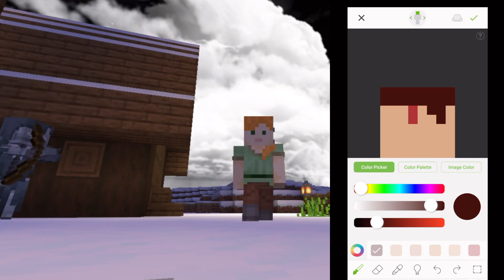I REMADE MOB INTO OGGY | Minecraft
1. techno gamerz
2. techno gamerz minecraft
3. techno gamerz gta
4. techno gamerz gtav
5. techno gamerz new video
6. ujjwal
7. Chapati Hindustani gamer
8. Chapati Hindustani gamer minecraft
9. mcpe
10. minecraft
11. minecraft hardcore
12. minecraft survival
13.  spizy
14. minecraft but
15. gamer fleet new video
16. yessmartypie new video
17. yes smarty pie
18. Techno Gamerz
19. anshu bisht video
20. Mythpat Minecraft episodes
21. Gamer Fleet
22. minecraft new video
23. minecraft survival
24. minecraft funny
25. live insaan
26. dream
27. dream minecraft
28. bixu
29. andreobee
30. mythpat minecraft new video
31. anshu bisht
32. YesSmartyPie
33. yessmartypie
34. Spizy Gamer
35. minecraft oggy

techno gamerz
ujjwal
techno gamerz minecraft
loggy
Chapati Hindustani gamer
minecraft
minecraft age
minecraft castle
proboiz 95
minecraft but
minecraft java edition
proboiz 95 minecraft
beast boy shub
anshu bisht
YesSmartyPie
gaming channel
minecraft survival
minecraft funny
live insaan
mr beast
dream
bixu
andreobee

Thanks For Watchnig^_^